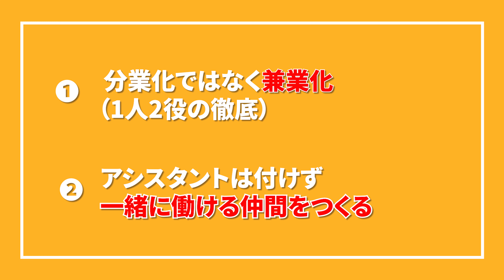「1人2役の設計事務所 株式会社コラボハウス①前編」：最強の設計営業、設計施工が付加価値と生産性を作り出す！？【前編】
1人で始めた設計事務所が年間260棟完工！
1人2役の設計事務所である株式会社コラボハウス。

1人2役（設計も営業も、設計も施工も、設計も保育も）を当たり前にやる事で、同業他社及び業界基準をはるかに凌ぐ「付加価値」と「生産性」を実現しています。チーム組織の構造そのものが、常に新しい商品を開発し、高い生産性を発揮し、人が成長する環境を作っています。

・常に集客や住宅商品に課題がある
・自立型人材、自立型組織を作りたい
・人は増えたが生産が落ちている
・人が育たない、人が離職する
・販管費率、人件費率、製造原価率に課題があり、利益が残らない

このような経営者の方は、ぜひ、ご参考ください。

・採用基準が間違っていませんか？
・オペレーションは間違っていませんか？
・評価制度、業務設計は間違っていませんか？
・人の増加と共に、生産性が低下していませんか？

自律型人材が育つ、自立型組織の作り方があります。